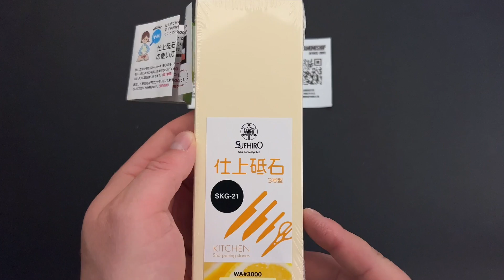Suehiro Japan #3000 Камень точильный водный 183х63х20 [SKG-21]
Для заказа свяжитесь с нами любым удобным для вас способом:
🌐 hamonojp.ru